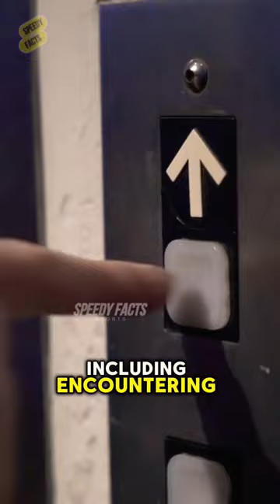Thrilling Free Climb Surprise: Scaling a Greased Crane 1,200ft Above Dubai!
A free climber has spoken out after he climbed 1,280ft up a crane in Dubai, only to realise it was covered in grease.